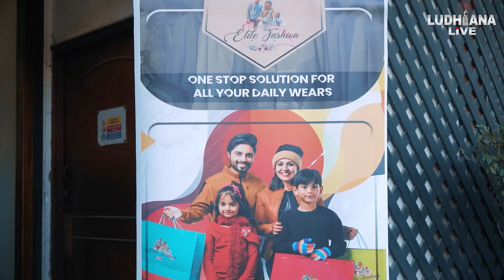ਮੁਫ਼ਤ ਦੇ ਭਾਅ ਖਰੀਦੋ Branded ਕੱਪੜੇ ਤੇ Home Decor ਦਾ ਸਾਮਾਨ Ludhiana ਦੇ Park Plaza 'ਚ ਲੱਗੀ Exhibition 'ਚ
ਮੁਫ਼ਤ ਦੇ ਭਾਅ ਖਰੀਦੋ ਹਰ ਤਰਾਂ ਦੇ Branded ਕੱਪੜੇ ਤੇ Home Decor ਦਾ ਸਾਮਾਨ Ludhiana ਦੇ Park Plaza 'ਚ ਲੱਗੀ Exhibition 'ਚ